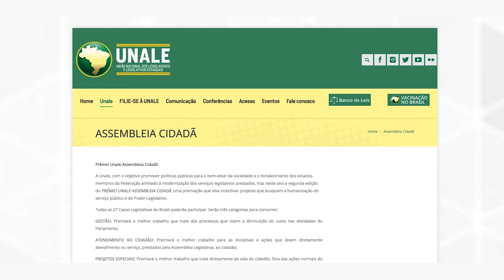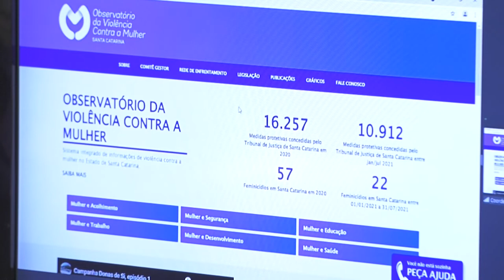É Notícia - Alesc é finalista do Prêmio Unale Assembleia Cidadã - 22/11/21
A Assembleia Legislativa de Santa Catarina é finalista da 2ª Edição do Prêmio Unale Assembleia Cidadã, na categoria Projetos Especiais. A Alesc concorre à premiação da União Nacional dos Legisladores e Legislativos Estaduais com o Observatório Violência contra a Mulher.